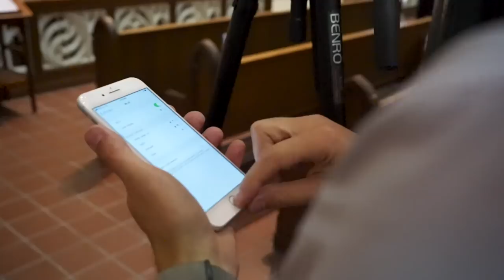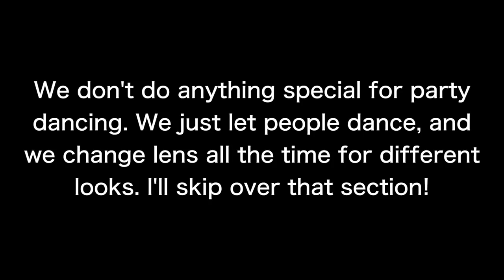How to Shoot a Wedding Film - Job Shadow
How To Shoot A Wedding Film

📷 OUR FAVORITE CAMERAS
Fuji XT4
Canon R5
Sony A7S3
Canon R6
Sony a7iii

FAVORITE CAMERA GIMBALS
DJI Ronin Rs2
Zhiyun Crane 2s

FAVORITE LIGHTS
Aputure 60x

FAVORITE AUDIO
Rode Wireless Go 2
Zoom F2
Mix Pre-3
Tascam DR-40x

OTHER ESSENTIAL GEAR
Tripod Legs
Tripod Head
SD Cards
Light Stands